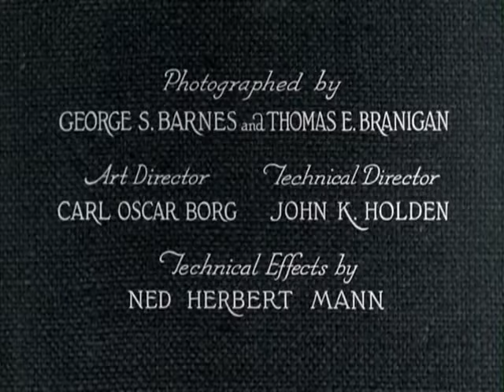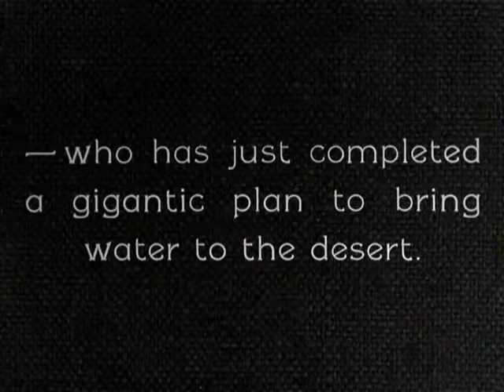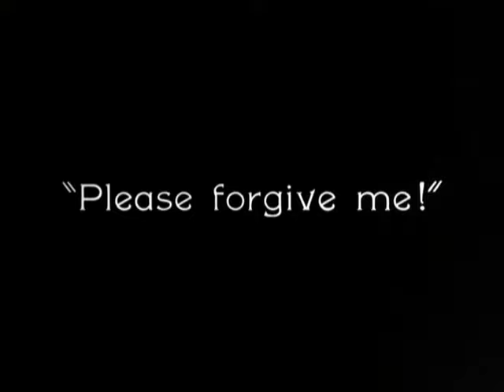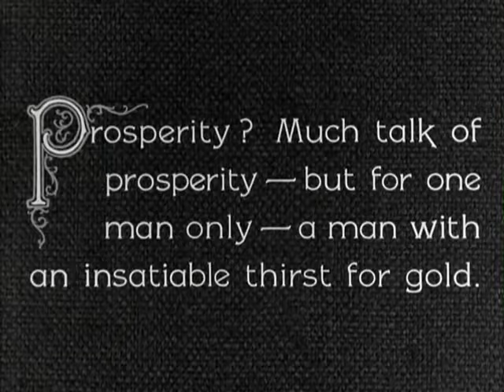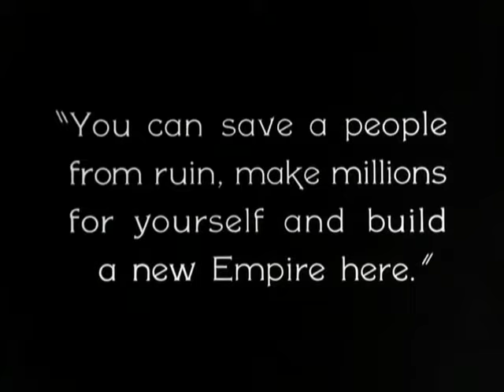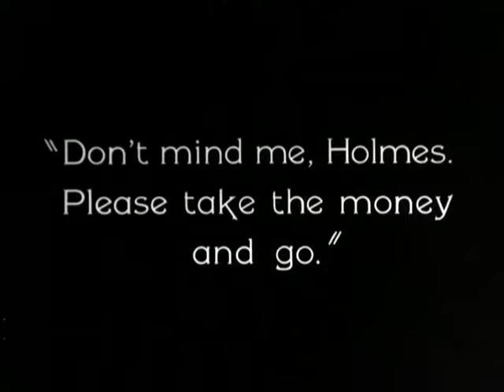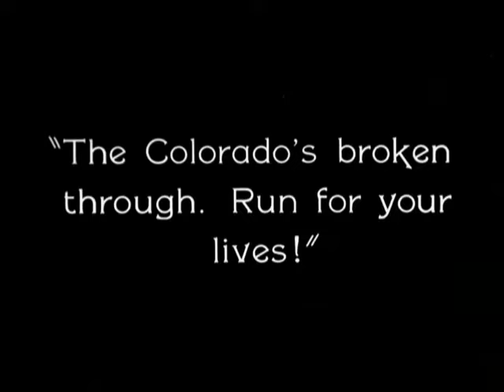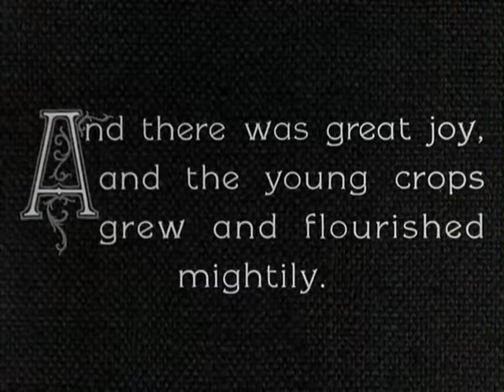RONALD COLMAN, A YOUNG GARY COOPER AND VILMA BANKY STARRING IN, THE WINNING OF BARBARA WORTH.